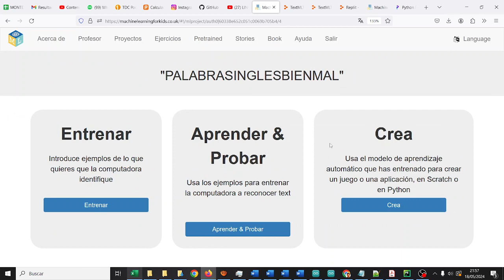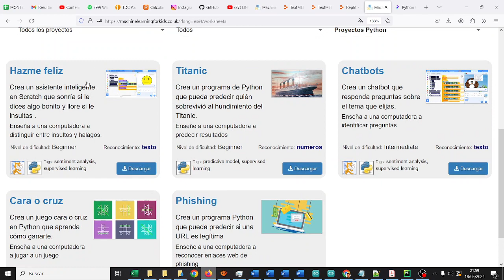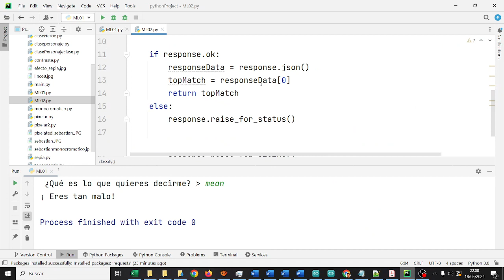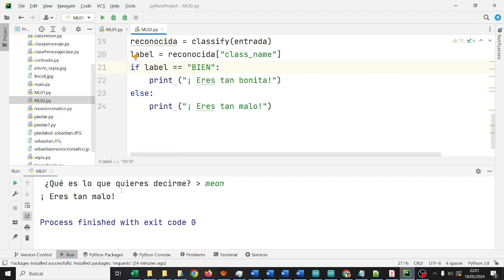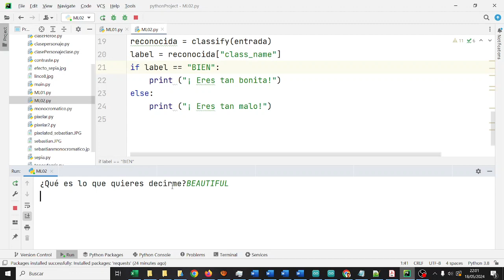Python Palabras buenas y malas IA Machine Learning for kids CyR CDyPC IES Monterroso